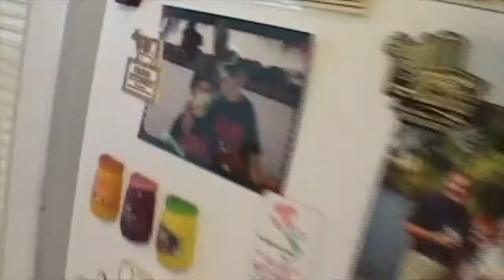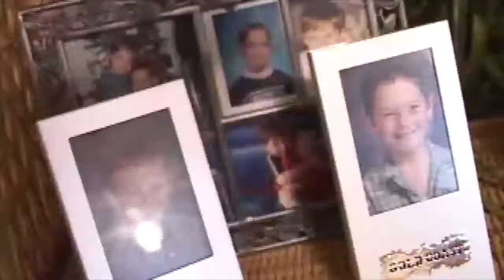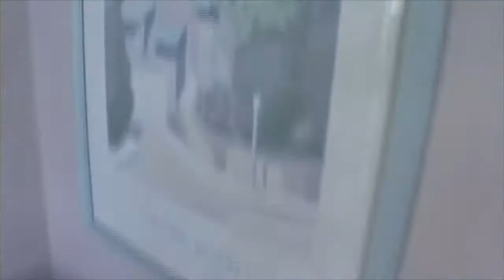CRIBS w/Mary & Jules